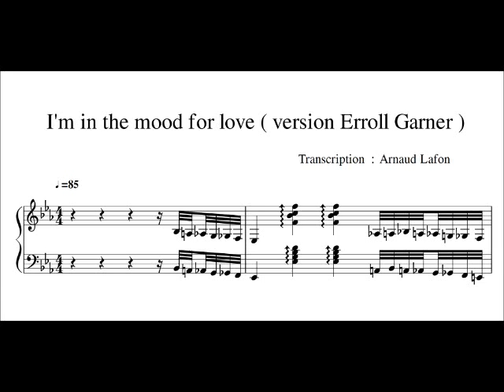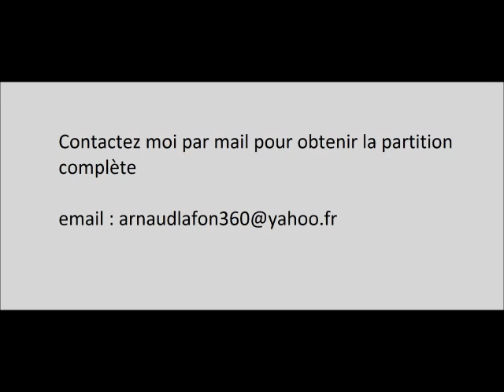I'm in the mood for love ( version Erroll Garner + sheet music note for note )